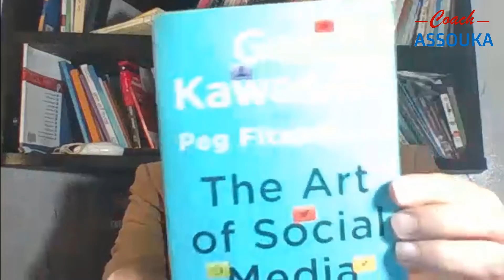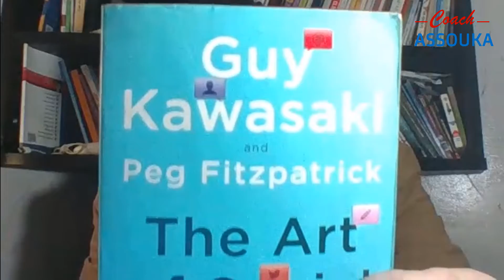كنب مرجعية في التسويق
لتحميل كتاب: التسويق للجميع

أصبح التواصل الاجتماعي بحد ذاته مهارة يجب أن يتقنها من يريد أن يؤسس له عملًا ما في قطاع الأعمال، ولديه رغبة حقيقة في أن يوظف شبكة الإنترنت لدعم ازدهاره، عبر مواقع التواصل الإجتماعية الأكثر رواجًا مثل تويتر، فيسبوك، لينكدين ، أنستجرام، بينتريست.
لذا جاء كتاب The Art of Social Media: Power Tips for Power Users للمؤلف Guy Kawasaki – جاي كاوازاكي بالأشتراك مع  Peg Fitzpatrick- بيج فيتزباتريك، في حوالي مائة وستون صفحة، غنية بأبراز دور وسائل الإعلام الإجتماعي في التسويق..
حيث جمع سلسلة من النصائح العملية، التي يمكن تطبيقها على الفور؛ لإمداد المستخدم المعاصر بالآليات العملية لبناء وجوده، والحصول على رسالة الخاص بها، وإكتساب عملاء جدد عن طريق الإنترنت، فيما يعرف بـ» الويب الإجتماعي» .
كخبير استراتيجي مرموق في مجال التجارة والأعمال، يًعد أي كتاب يوقع باسم «جاي كاوازاكي»، من الكتب الهامة والمفيدة، فهو رأس مالي مغامر، ومؤلف للعديد من كتب المال والإدارة وريادة الأعمال، منها كتاب السحر Enchantment – وكتاب فن البداية – The Art of the Start، كما أنه أحد أبرز المحاضرين العالميين في المجال، كما عمل سابقًا كمدير في شركة آبل؛ لذلك أحرص علي أقتناء كتابه الجديد في التسويق لعام 2014.
 يمكنك إقتناءه من خلال Amazon

 يُعد كتاب  Growth Hacker Marketing: A Primer on the Future of PR, Marketing, and Advertising، لمؤلفه  Ryan Holiday- ريان هوليداي من الكُتب التى تستحق الإقتناء والقراءة بعناية؛ لفهم كيف أمكن لشركات مثل Dropbox و Twitter الوصول للقمة من العدم، عبر توظيف ما يسمى بـ  Growth Hacker – قرصان النمو.
وهو مصطلح ليس له علاقة بالـ Hacker من حيث إختراق الأجهزة، بل هو أقرب لتعريف الـ Hacker من حين الشخص الذي يربط العديد من المهارات مع بعضها البعض لإنجاز العمل، فهو خليط بين المُسوق و المُطور التجاري معًا.
ولمعرفة مزيد من المعلومات عن Growth Hacker إليكم رابط Wikipedia
فهناك العديد من العلامات التجارية الكُبري مثل Gmail, Facebook, AirBnb, Evernote، تم بناءها بمليارات الدولارات من دون إنفاق سنت واحد على تقنيات التسويق التقليدية كـ اللوحات الإعلانية في ميدان تايمز سكوير، والبيانات الصحفية في الجرائد، وشركات العلاقات العامة..
وذلك بأتباع إستراتيجية جديدة تُدعى بالـ Growth Hacking–  قرصنة النمو، وهو قرصان متخصص في نمو الشركات الناشئة من خلال إتباع إستراتيجيات عديدة في التسويق والتطوير التجاري.

Growth Hacker Marketing: A Primer on the Future of PR, Marketing, and Advertising